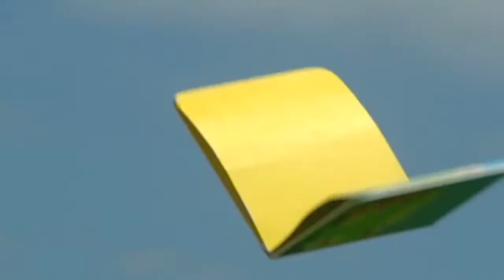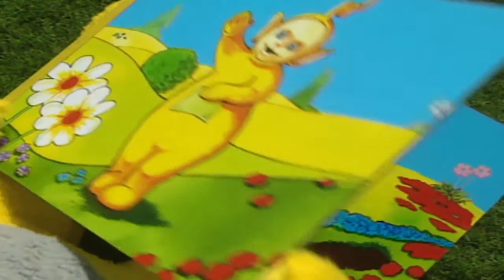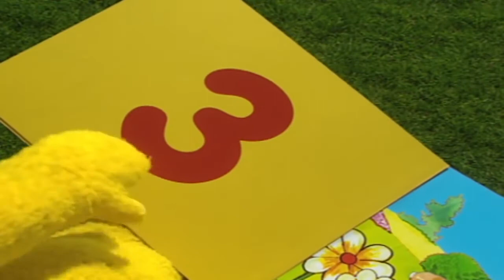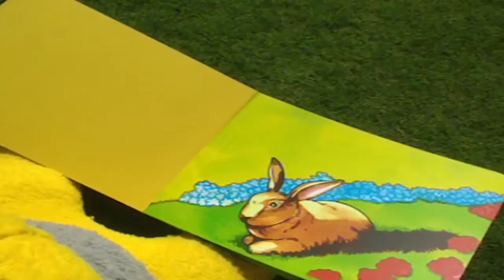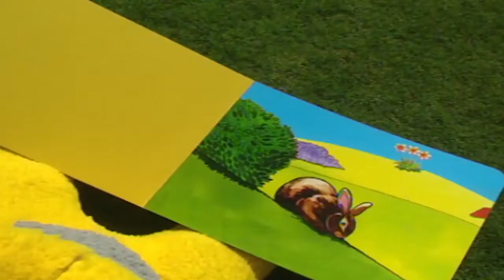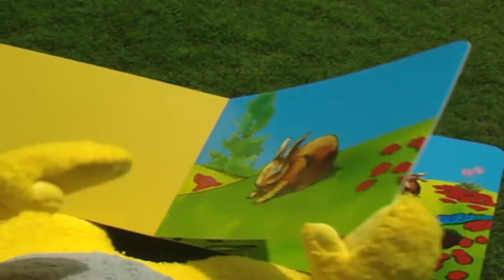☆ Stubbarnir á íslensku ☆ 364 ☆ Teiknimyndir fyrir börn ☆ nýtt myndband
Stubbarnir (enska: Teletubbies) er breskur gaman- og fræðsluþáttur fyrir börn framleiddur af BBC. Þættirnir segja frá fjórum verum (Tinky Winky, Dipsy, Laa-Laa og Po) og ævintýrum þeirra.

Stubbarnir eru íslenska þýðingin á nafni þeirra, á Íslandi hafa komið út talsettir þættir gefnir út af Myndbandavinnslunni og Hljóðrita sem og bækur gefnar út af Vöku-Helgafelli. Á íslensku nefnast persónurnar Tínkí-vínki, Dipsý, Lala og Pó.